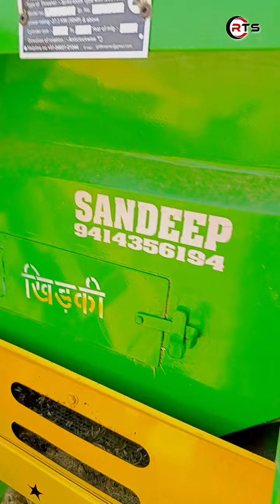गिल 2024 मॉडल न्यू मशीन || Gill Thresher Machine || Tokri Model Thresher Machine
गिल थ्रेसर रायसिंहनगर मिस्त्री बाबा सिंह गिल

gill thresher raisinghnagar impomation

gill thresher machine

gill thresher se game kaise nikale

gill thresher se shop kaise nikale

gill thresher machine 7 fan

gill thresher 2023 model

gill thresher raisinghnagar

gill thresher machine 7 fan price

gill thresher machine 8 fan

gill thresher machine price